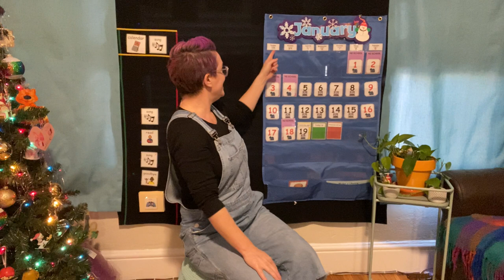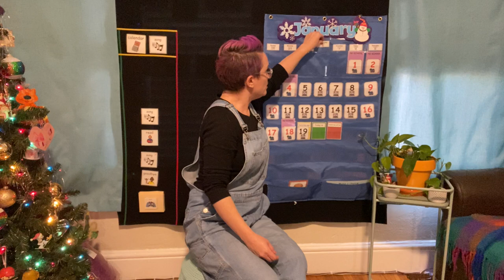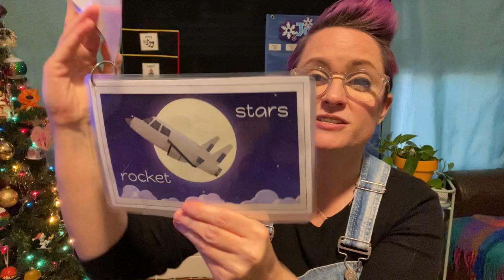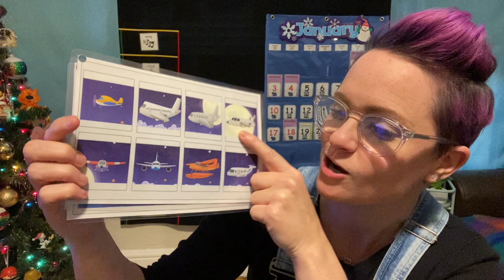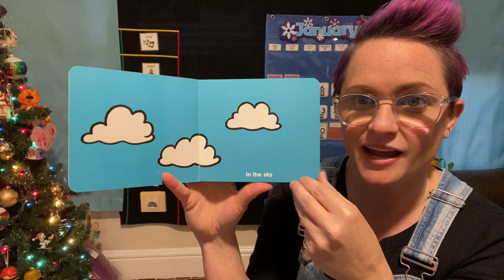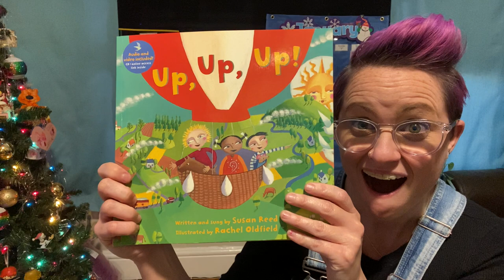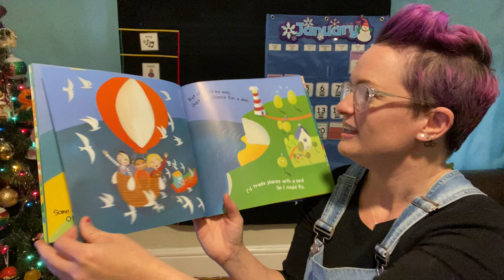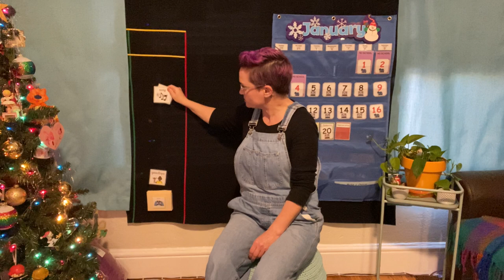Wednesday, January 20, 2021 -- Circle Time